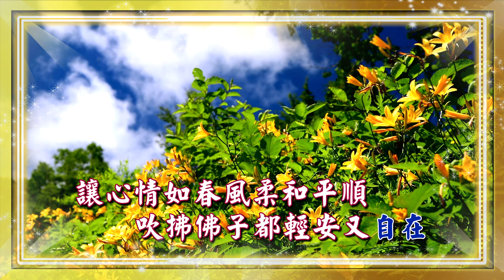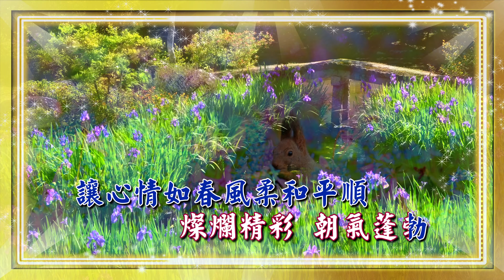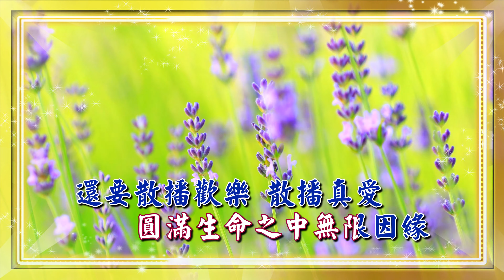一貫道創作歌曲伴唱40《大地有愛長若春日》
《大地有愛長若春日》
在浩瀚的宇宙　我們選擇來到這個世上
在眾多人海中　我們相約重逢
定要以真誠開朗懷恩喜悅的心
圓滿生命之中無限因緣
還要散播歡樂散播真愛
讓人生像百花盛開的春天
燦爛精彩朝氣蓬勃
讓心情如春風柔和平順
吹拂佛子都輕安又自在